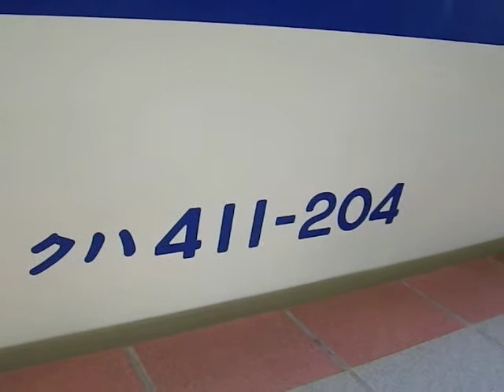JR九州 「下関駅－小倉駅」クハ411-204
「クハ411形」
軌間：１０６７ｍｍ
車体材質普通鋼：ステンレス
鋼電気方式直流：１５００V
交流：２００００V　（50Hz/60Hz）
形式：クハ４１１形